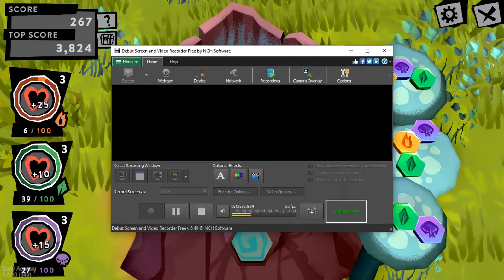fer.al colab with fluffywheezle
do u guys have any questions? tell me them in the comments down bellow!